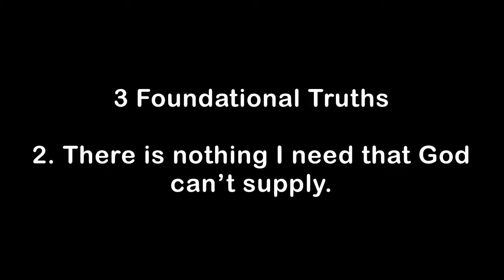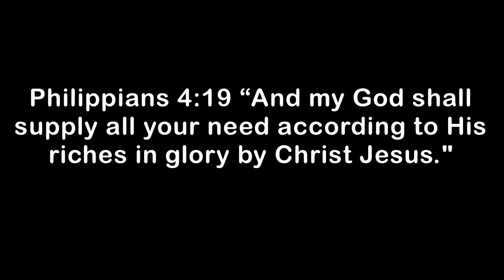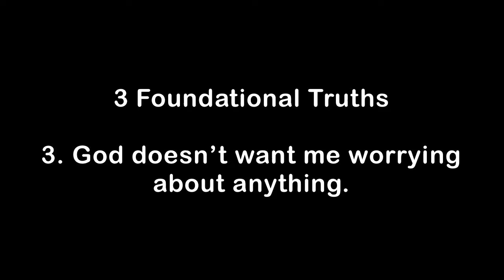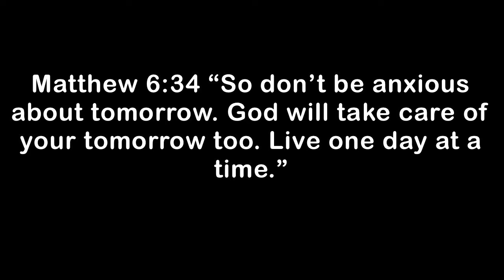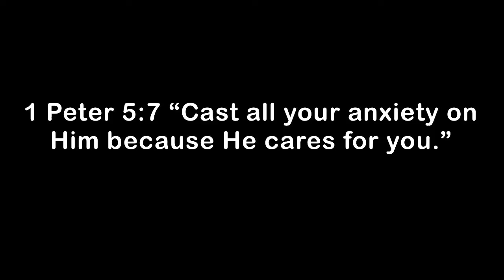CORE Psalm 23 I shall not want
CORE Curriculum to accompany Sunday's message from Psalm 23.